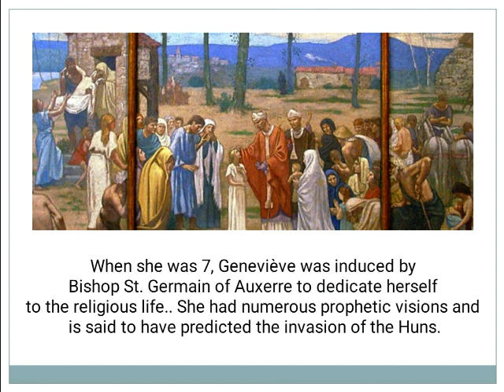Saint of the Day - Saint Genevieve : January 3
St. Geneviève (born c. 422, Nanterre-died c. 500, Paris)
Patron saint of Paris, who allegedly saved that city from the Huns

St.Genevieve is known as the Patron saint of Disasters and Fever

Day-By-Day with the Saints in 30 seconds - Deus amat te